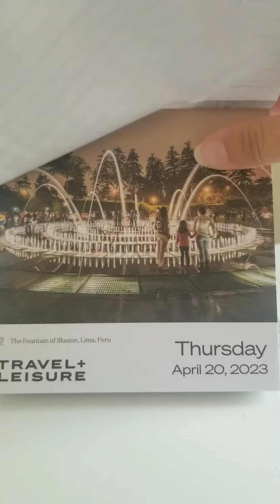April 20, 2023: The Fountain of Illusion; Lima, Peru